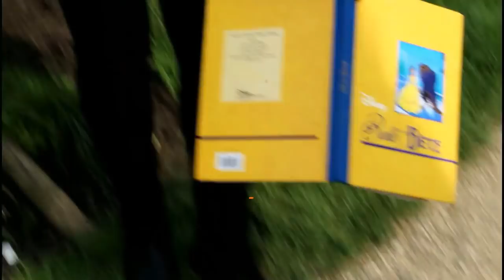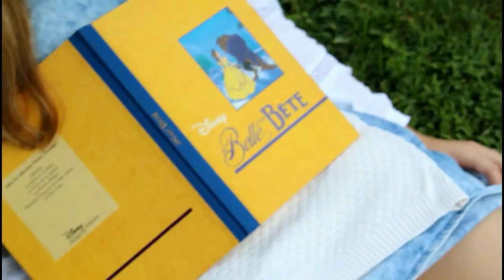003 Lookbook La Belle et la Bête avec tous les personnages du film ! [En Mode Noël n°8]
Hello ma DisneyArmy ! Cela fait des mois que je vous prépare ce lookbook un petit peu spécial sur le thème de la Belle et la Bête comme vous pouvez le voir avec certains looks un peu plus estivaux ! J'ai voulu tenter de mettre un peu en scène mes tenues, j'espère que ça vous plaira et j'ai vraiment hâte d'avoir vos retours dessus ! Si c'est la première fois que vous tombez sur un de mes lookbook, sachez qu'il ne s'agit que de vêtements que j'ai dans mon placard et que je n'achète rien ou presque pour l'occasion... C'est pourquoi vous ne pouvez pas retrouver les vêtements en barre d'infos :( L'idée de ces vidéos est de vous donner envie de vous inspirer des looks et de regarder votre dressing autrement pour donner une seconde vie à vos tenues et les porter différemment !
Petit défi dans cette barre d'infos, sauras-tu le relever ?

Twitter/Instagram/Facebook : @disneytubeuse
Je n'ai pas Snapchat et n'en ferai pas pour la chaîne, vous faisant régulièrement des Story Insta :)

Réponses aux questions les plus fréquemment posées :
-  Age : J'ai 23 ans

Si tu as lu jusqu'ici, insères le nom du personnage qui t'as le plus plu dans cette vidéo dans ton commentaire !